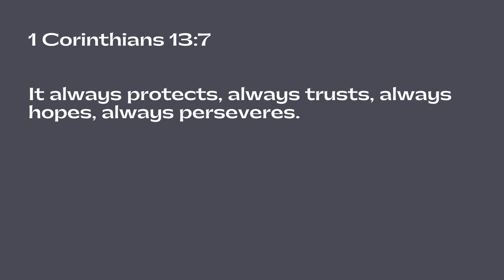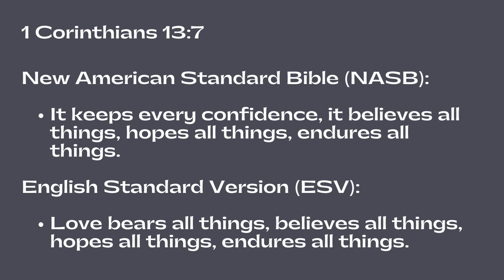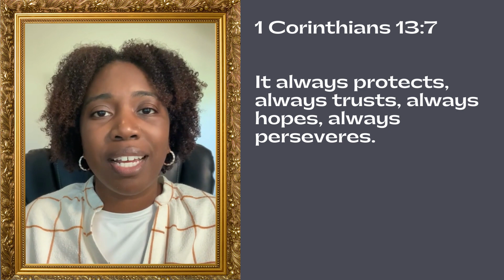Love Bears All Things: 1 Corinthians 13:7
Welcome to Two Minutes of Power!

Diedre Banks is the founder of EBL Ministries International and the present-day love movement. She is also a pastor and evangelist of the Gospel.